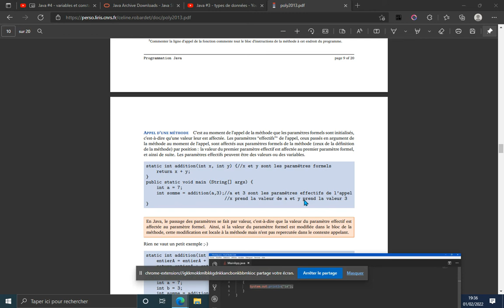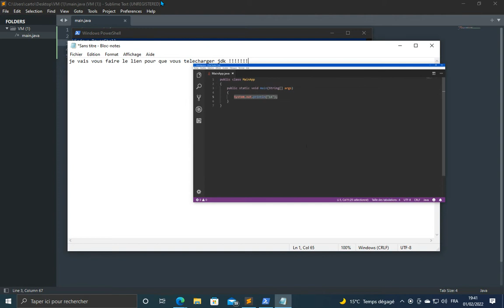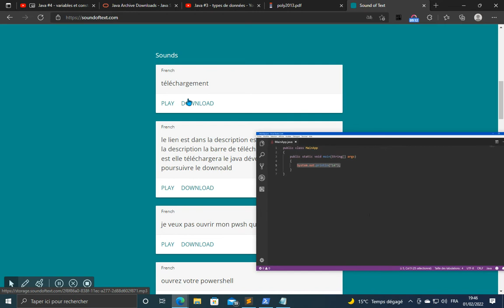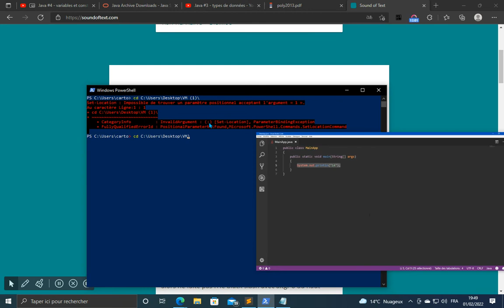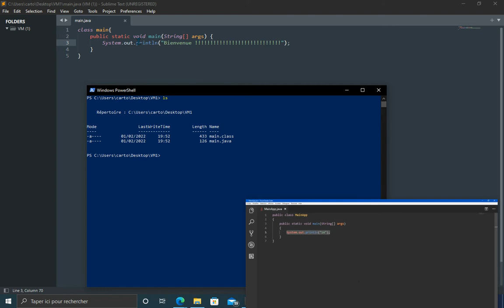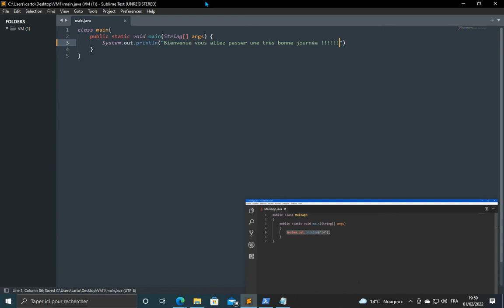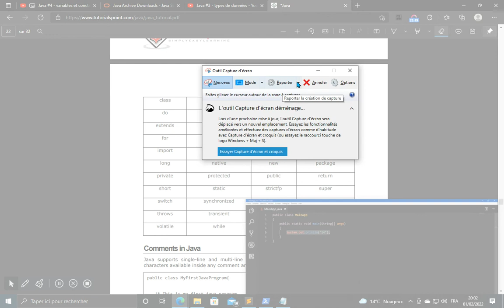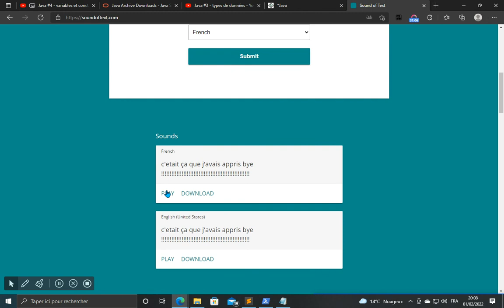Java #1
Crédit
Mon Alt-Token : frjIfAuirm50wYA34DLa